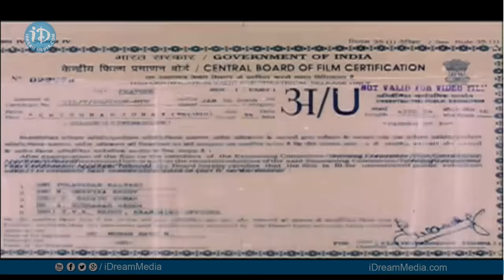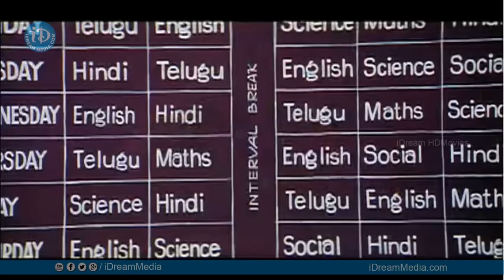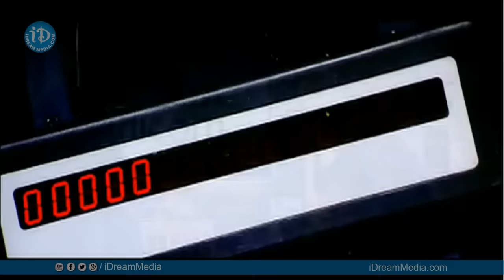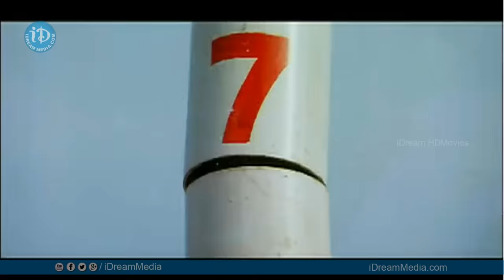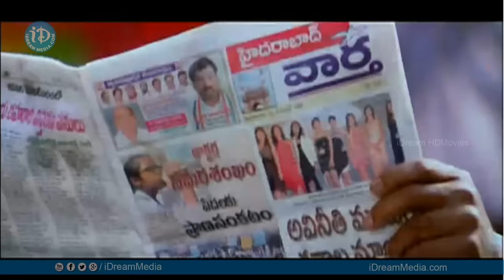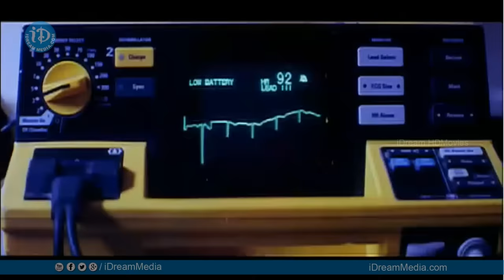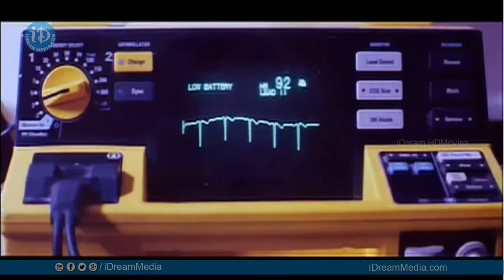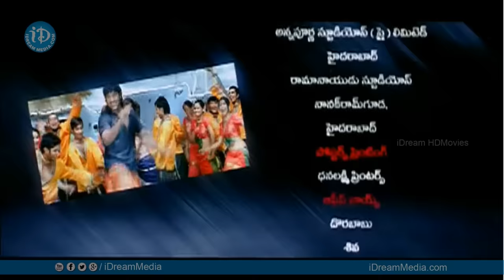Krishnarjuna Full Movie | Nagarjuna, Vishnu, Mamta Mohandas | P Vasu | M M Keeravani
Watch Krishnarjuna Full Movie, starring Nagarjuna, Vishnu, Mamta Mohandas, Mohan Babu, Brahmanandam, Sunil, Venu Madhav, M S Narayana among others. Directed by P Vasu and Produced by   Mohan Babu. Music composed by M M Keeravani.